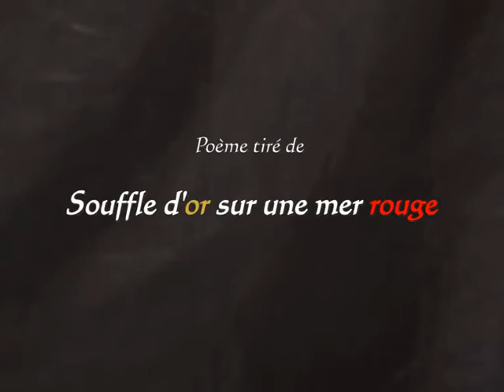Passerelle de poèmes Orient-Occident : "Trace" de Nicole Coppey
"Passerelle de poèmes Orient - Occident"

Concept artistique et ethno-anthropologique de Nicole Coppey où chacun qui le souhaite, peut choisir un poème de Nicole Coppey et le lire, en Orient et en Occident

Le poème "Fleur" de Nicole Coppey est tiré du recueil de poèmes calligrammes "Souffle d'or sur une mer rouge" paru aux éditions Arabesques.